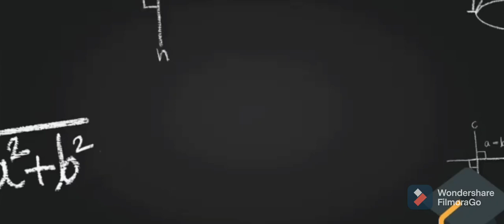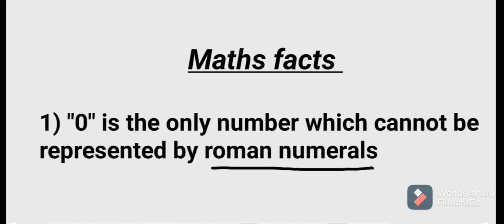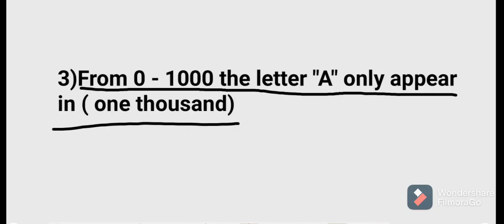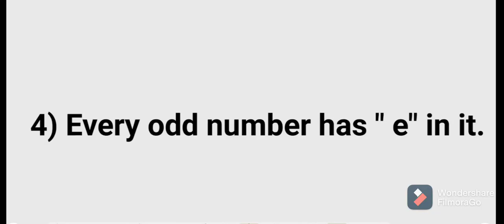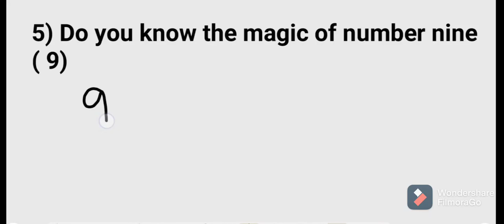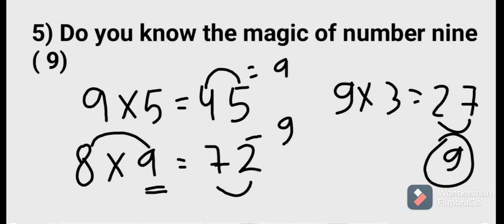Some interesting Facts about Maths | 5 Amazing Facts About Maths | kukreja classes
Lets Love maths
Here in this video I am sharing five interesting facts about Maths.

Kukreja classes
Thanks